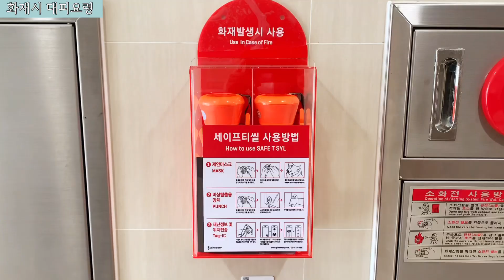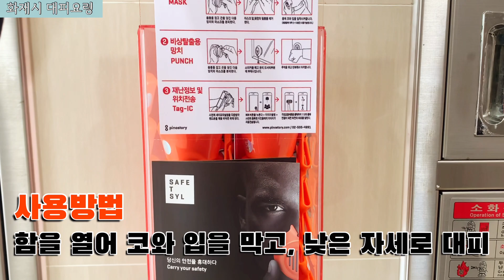영등포스포츠센터 이용편3[화재 시 행동요령]